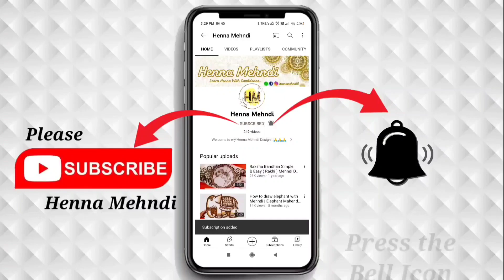Ramzan Mubarak Henna Mehndi Design 2023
Channel Uploads Content Like
Mehndi
Arabic Mehndi
Bridal Mehndi
Gujrati Mehndi
Indian Mehndi
Mehndi Class
Mehndi Classes for beginners
Top mehndi design
Siders Mehndi Design